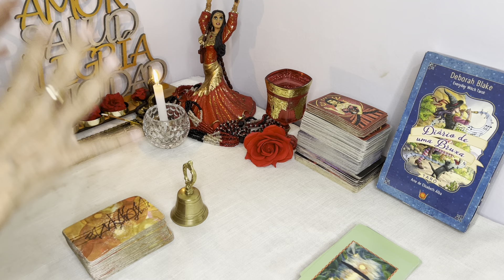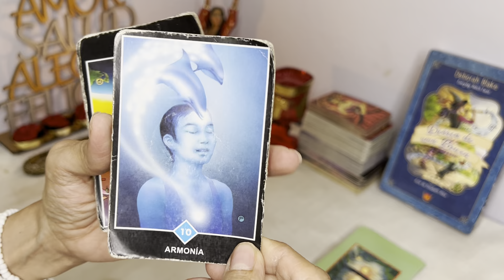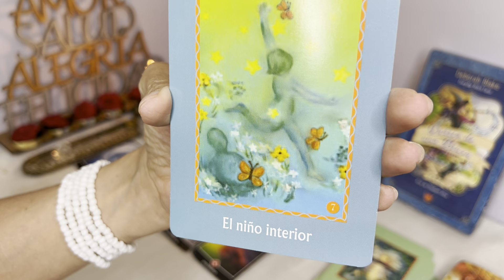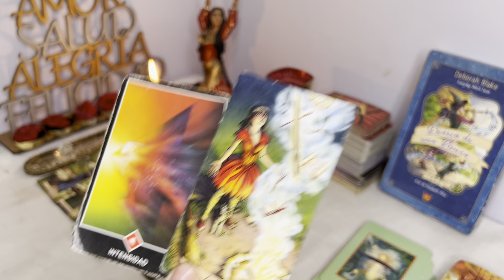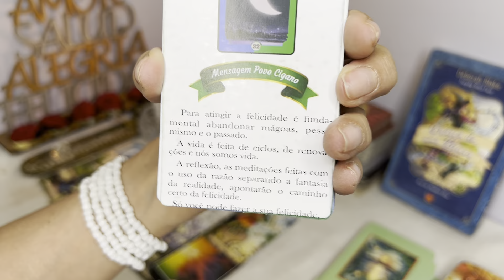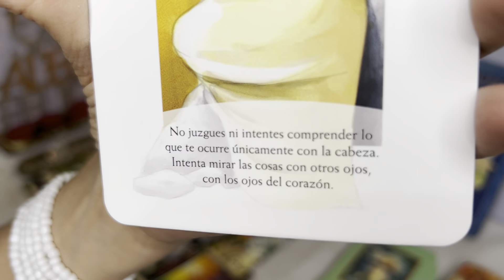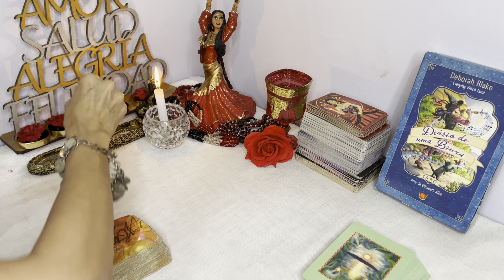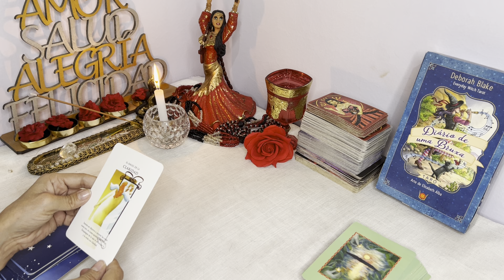💗GÉMINIS AMOR♊ABRE ESTE VIDEO !MIRA ESTO QUE LLEGA ANTES DE LO ESPERADO ALGUIEN TOMA ACCIÓN YA 💝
REPRODUCIENDO
PROBANDO LOS SONY H9 EN AGS
Federico Ini
10,599 vistas

REPRODUCIENDO
GAMING TV SAMSUNG - La TV Gamer DEFINITIVA
Federico Ini
31,437 vistas

1:31
REPRODUCIENDO
Avatar 2 sin spoilers: ¡Asomobrosa!
Federico Ini
284 vistas

REPRODUCIENDO
Un ejemplo de inclusión. Gran iniciativa.
Federico Ini
739 vistas

REPRODUCIENDO
Sonidos que si
Federico Ini
1,914 vistas

REPRODUCIENDO
IPhones confiscados por no tener cargador ¿Sorprendidos?
Federico Ini
4,851 vistas

8:24
REPRODUCIENDO
Así fue la EXPULSIÓN de Juliana - Gran Hermano 2022

Gran Hermano Argentina
856,774 vistas
Llega a Telefe y a Pluto TV una nueva edición del reality más exitoso de la historia: Gran Hermano, con la conducci...

1:38:41
REPRODUCIENDO
Siendo papá soltero por 24 horas 🤯 Juan de Dios Pantoja

REPRODUCIENDO
TERMINO NAVIDAD LISTO!!
Mati Spano
3.3 M de vistas

REPRODUCIENDO
Así son todas 🫣 Confirmen 👇🏽😂🤭
Soy Jesus Salazar
1.4 M de vistas

REPRODUCIENDO
Las competencias cuando éramos pequeños 🤣😂
BenjaBerum
3.7 M de vistas

REPRODUCIENDO
¡Sofi se desmaya!
LOS DURAN
1.4 M de vistas

REPRODUCIENDO
RETO PAUSA ENCIERRO a mi AMIGO
Albertisment
1.4 M de vistas

UNA DE LAS MUJERES MAS LETALES DE LA HISTORIA! GIULIA TOFANA!
Jonathan Heres
513,468 vistas

40:19
REPRODUCIENDO
La Evolucion Del CINE CATASTROFE

1 M de vistas
hace 1 día
La Cruda Twitch Instagram Twitter...

10:23
REPRODUCIENDO
¡TRIUNFAZO DE LOS REDS ANTE UNOS VILLANS SIN DIBU MARTÍNEZ! | Aston Villa 1-3 Liverpool | RESUMEN

ESPN Fans
1 M de vistas
Disfruta la Premier League por ESPNenStarPlus ingresando a este Premier League 2022/2023 Fecha 17 Goles: 5' M. Salah (L); 37' V. van Dijk (L); 59'...

10:09
REPRODUCIENDO

Carne Asada a -20 grados | La Capital

La Capital
1.3 M de vistas

16:11
REPRODUCIENDO
24 HORAS SIENDO PRINCESA EN LA VIDA REAL 😱 ASI REACCIONA LA GENTE 😅 Sandra Cires Art

464,895 vistas
24 HORAS SIENDO PRINCESA EN LA VIDA REAL 😱 ASI REACCIONA MI FAMILIA 😅 Sandra Cires Art Like si te hizo reir el video y quieres más retos de 24 Horas ♥ Suscríbete y Nunca Más Estarás...

12:55
REPRODUCIENDO
los arboles de navidad de mis viewers 🎄

Carreraaa
526,416 vistas